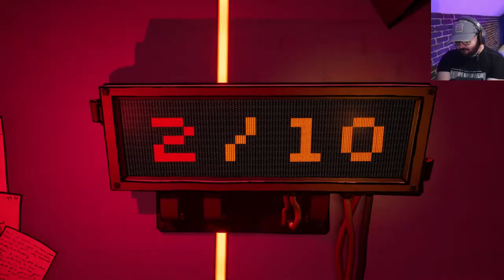THE BEST WORST GAME EVER! | 3 Out of 10 | S01 EP01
I play a Video Game About GameDevs making a bad Video Game as I become the Gohan of Meta. For a fresh change of pace i play a game on the channel.  Support me.